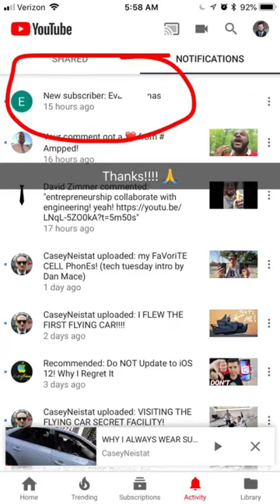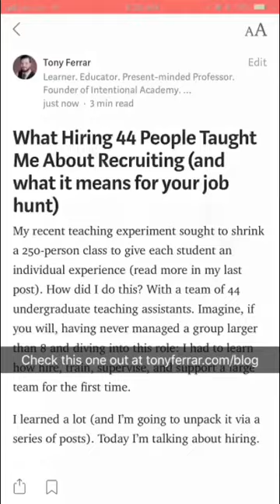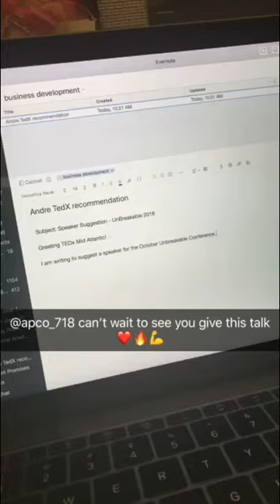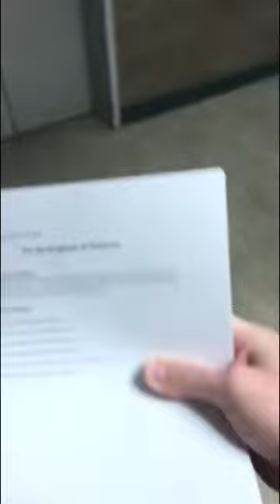The Real Meaning of "Do What You Love" | ALifeWorthSharing 036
The Real Meaning of "Do What You Love" (at 14:05). Enjoy a look into my busy day as a professor! I'm busy because I try to do as many high-impact things as possible each day. I prep class, start responding to old email, get interrupted by a colleague for a meeting! Next I meet with a student to talk about getting into an Ivy League grad school. I wrap up at the office with a discussion on the things that Isaac Newtown, Albert Einstein, Edgar Allen Poe, and JK Rowling have in common.

When I get home Nicole and I talk about developing the Intentional Academy Finally, I spend 2 hours working with a recent graduate on his budget so he can pay off his student loans asap (yes, I'd love to help you do the same, just ask)!

If you're wondering about what this is, read on:

Hi. I am Tony Ferrar, a husband, dad, professor, and rock climber. I want to live a life worth telling stories about. I could play it safe, work to improve myself, and then tell you about it later, but I don’t want to fall into the trap of never starting because I’m “getting ready.”

I’ll just start telling my story, press the circle at the bottom of the screen and see what happens. It’s way beyond my comfort zone, but I’ll live a better story because I’ve committed to telling one.

As you follow along, I hope you’ll realize that this isn’t about me at all: it’s about you. It’s about the possibilities you have, the chance you have to be the hero of your own story.

We get one life. Let’s do something with it!